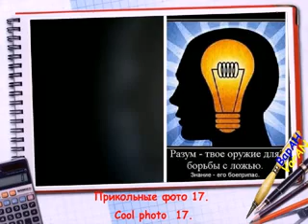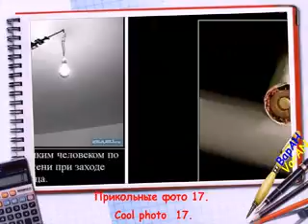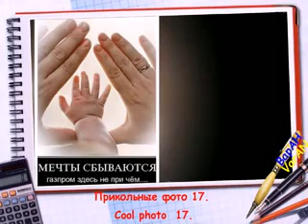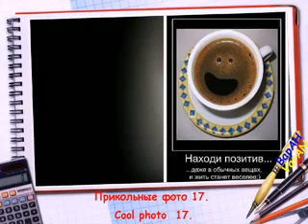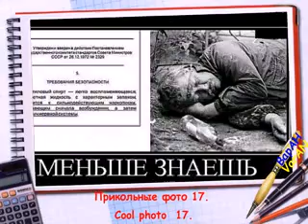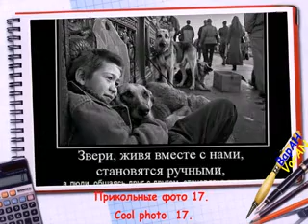Подборка. Прикольные фото 17.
Анекдоты про фотографии и про фотографов.
Сделать 300 фото, удалить 200, обработать 4, выложить одну, и то не факт – это я могу, это по мне.
Поехали!